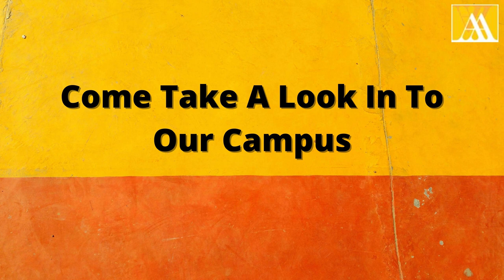Arignar Anna Institute Of Science And Technology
Join Arignar Anna Institute Of Science And Technology And Become A Top-Class Graduate.